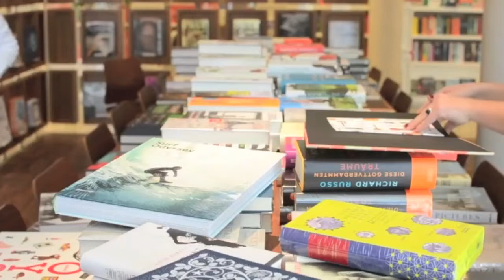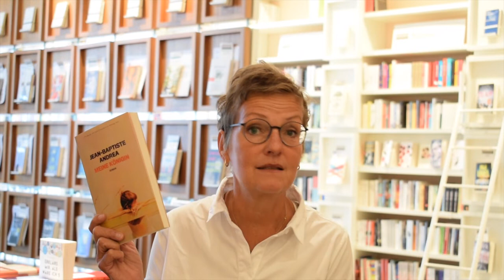stories! Quickie// "Meine Königin" von Jean-Baptiste Andrea// Annerose Beurich empfiehlt